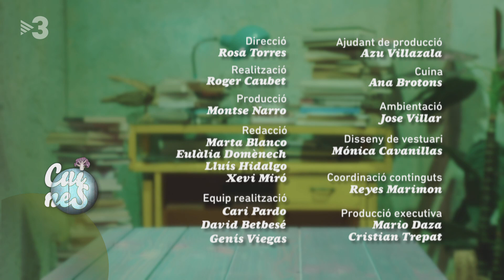Pop amb Kimchi - Cuines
El kimchi és una col fermentada que es prepara i menja sobretot a Corea. Però els últims anys ha sortit de l'Àsia i s'ha fet un lloc a tot el planeta, on  de mica en mica- es va popularitzant. Avui farem un kimchi amb pop.